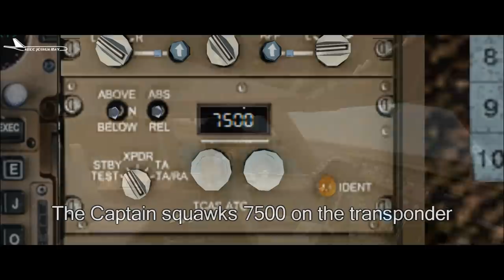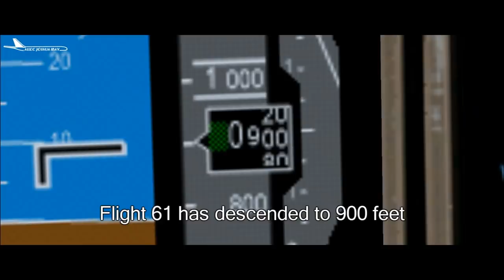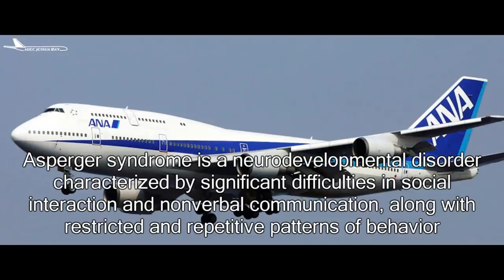Deranged Wannabe Pilot | All Nippon Airways Flight 61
On July 23, 1999, an All Nippon Airways Boeing 747-481D with 503 passengers on Flight 61, including 14 children and 14 crew members on board, took off from Tokyo Haneda Airport in Ōta, Tokyo, Japan and was en route to New Chitose Airport in Chitose, Japan, near Sapporo when it was hijacked by Yūji Nishizawa.